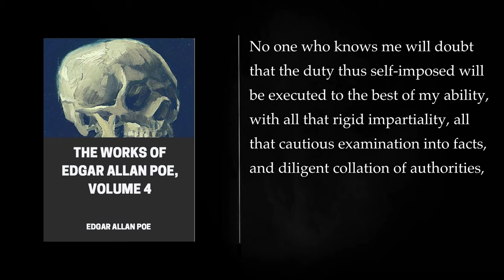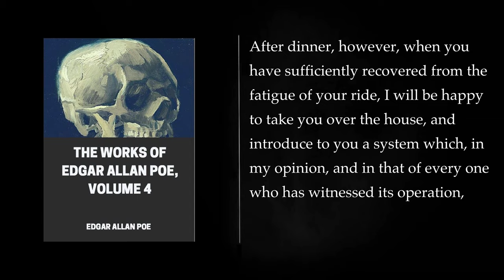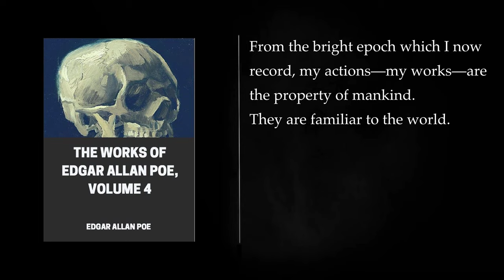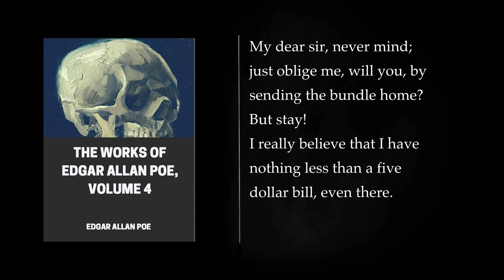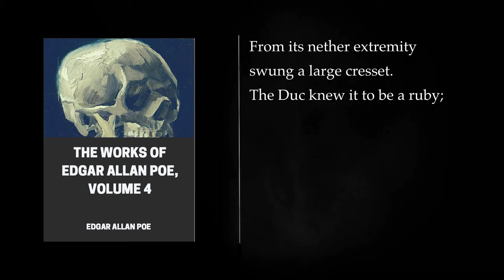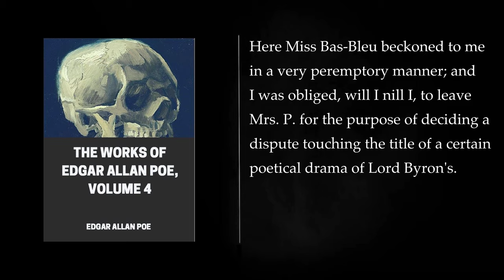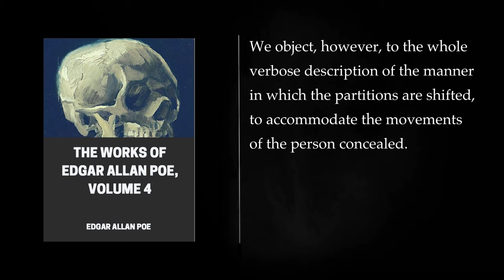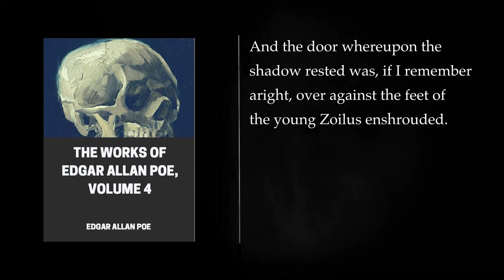The Works of Edgar Allan Poe VOLUME IV. Audiobook, full length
The Works of Edgar Allan Poe VOLUME IV

VOLUME IV THE DEVIL IN THE BELFRY 00:00:00
LIONIZING 00:19:22
METZENGERSTEIN 00:49:08
THE SYSTEM OF DOCTOR TARR AND PROFESSOR FETHER 01:09:08
THE LITERARY LIFE OF THINGUM BOB, ESQ. LATE EDITOR OF THE "GOOSETHERUMFOODLE. 01:51:49
WE are not to be insulted with impunity. 02:04:32
HOW TO WRITE A "BLACKWOOD" ARTICLE 02:40:20
PIQUANT FACTS FOR SIMILES. 02:56:25
PIQUANT EXPRESSIONS. 02:57:43
MYSTIFICATION 03:28:23
NED KNOWLES. 03:28:39
JOHANN HERMAN. 03:43:50
SIR,—Through our common friend, Mr. P., I have received your note of this evening. 03:44:16
VON JUNG. 03:45:34
DIDDLING 03:48:06
CONSIDERED AS ONE OF THE EXACT SCIENCES. 03:48:16
WANTED. 04:10:54
THE ANGEL OF THE ODD AN EXTRAVAGANZA. 04:13:31
MELLONTA TAUTA TO THE EDITORS OF THE LADY'S BOOK: 04:36:45
EDGAR A. POE ON BOARD BALLOON "SKYLARK" 04:37:30
GEORGE WASHINGTON 05:08:34
PUNDITA. THE DUC DE L'OMELETTE. 05:11:27
THE OBLONG BOX. 05:20:43
LOSS OF BREATH 05:48:31
LYTTLETON BARRY. THE MAN THAT WAS USED UP 06:17:34
CORNEILLE. 06:17:47
THE BUSINESS MAN 06:41:33
TOTAL$2 95½ 06:49:40
THE LANDSCAPE GARDEN 07:03:50
GILES FLETCHER 07:04:18
MAELZEL'S CHESS-PLAYER 07:25:21
THE POWER OF WORDS OINOS. 08:21:18
AGATHOS. 08:21:29
OINOS. 08:21:44
AGATHOS. 08:21:51
OINOS. 08:22:01
AGATHOS. OINOS. 08:22:13
AGATHOS. 08:22:24
OINOS. AGATHOS. 08:22:50
OINOS. 08:23:40
AGATHOS. 08:23:49
OINOS. AGATHOS. 08:24:03
OINOS. AGATHOS. OINOS. 08:24:27
AGATHOS. 08:25:05
OINOS. 08:25:07
AGATHOS. 08:25:21
OINOS. AGATHOS. 08:27:05
OINOS. AGATHOS. 08:28:50
OINOS. 08:29:06
AGATHOS. OINOS. AGATHOS. 08:29:18
OINOS. AGATHOS. 08:29:37
OINOS. 08:29:50
AGATHOS. 08:30:12
THE COLLOQUY OF MONOS AND UNA 08:30:35
THE CONVERSATION OF EIROS AND CHARMION EURIPIDES—Androm. EIROS. 08:51:57
CHARMION. EIROS. CHARMION. 08:52:20
EIROS. 08:52:47
CHARMION. 08:53:13
EIROS. 08:53:26
CHARMION. EIROS. 08:53:39
CHARMION. 08:53:47
EIROS. CHARMION. 08:54:22
EIROS. CHARMION. 08:54:38
EIROS. 08:55:13
SHADOW—A PARABLE 09:05:15
More: Edgar Allan Poe, audiobook, full length
classics, horror, poetry
mystery, short stories, literature
volume 4